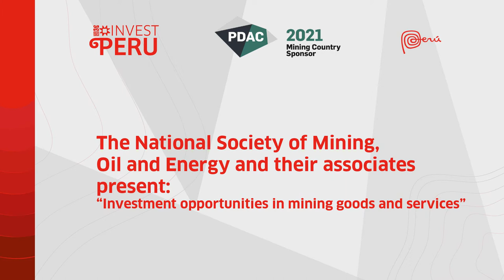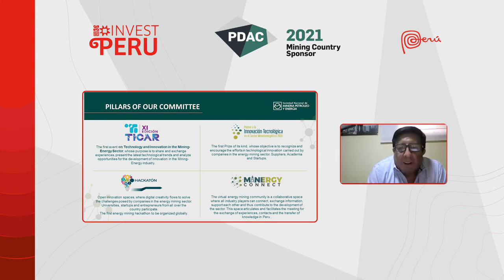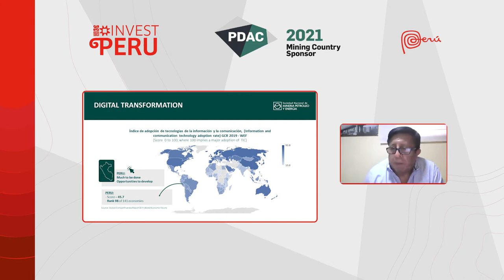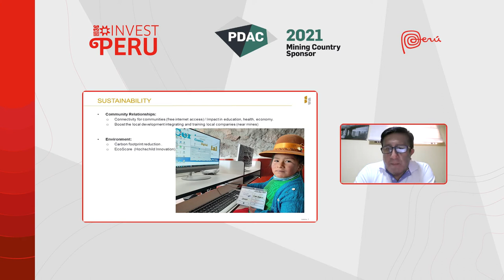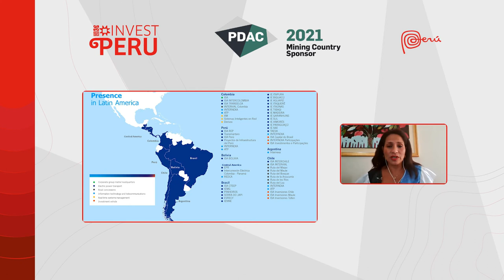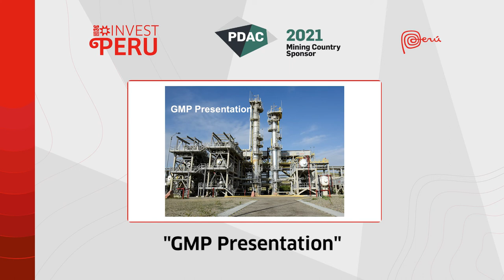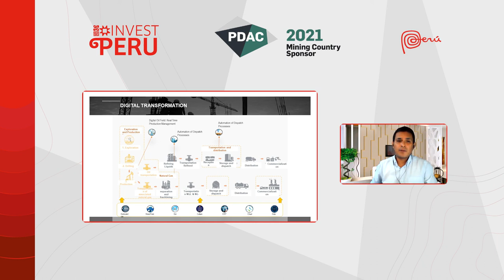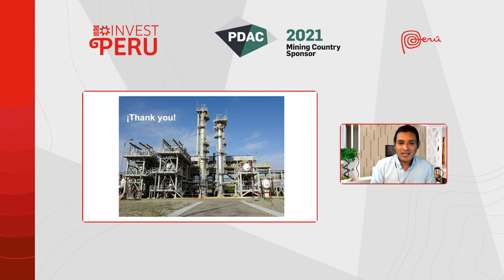“Investment opportunities in mining goods and services”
PRESENTATION BY THE NATIONAL SOCIETY OF MINING, OIL AND ENERGY AND THEIR ASSOCIATIES: “Investment opportunities in mining goods and services”

“Opening Remarks”
Luis Felipe Gil, Supplier and Innovation and Technology Manager at SNMPE

“Peru´s Mining High Tech Community Welcomes You”
Edward Alarcón, Chairman of the Information Technology Committee

“HOCHSCHILD MINING”
Edward Alarcón, CIO Hochschild Mining

“PERU: Electricity sector TODAY”
Silvia Dioses, Director of Business Management at ISA REP

“GMP Presentation”
Alessandri Zapata, Head of GMP Digital Transformation
Dedy Calderón, Head of GMP Business Development